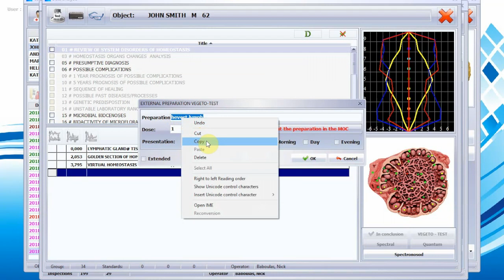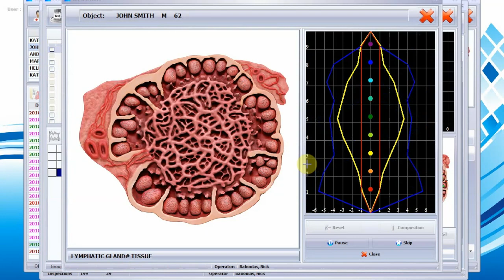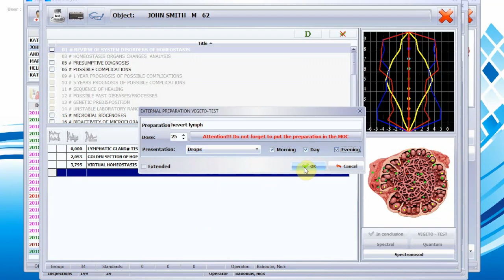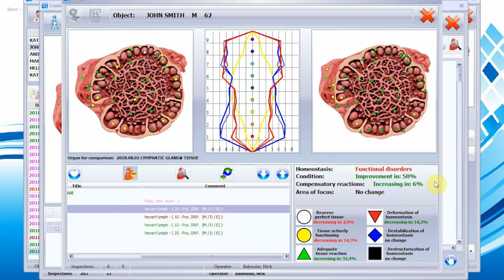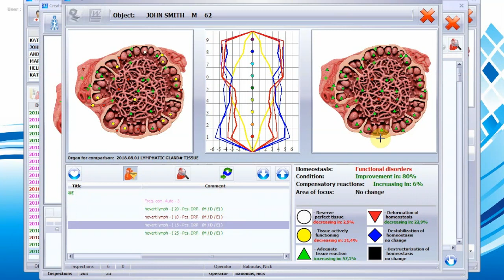SENSITIV IMAGO BIORESONANCE SCAN PART 8: Testing Medicines for Individualized Dosing!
Individualized Medicine that is tailored to the patient is the ideal practice of medicine. In this video, we look at the Sensitiv Imago’s ability to test medicines against our scan in order to find the ideal dose that will impact us most effectively at that moment.  You can test many things when you place them in the external input chamber and in this video we test a lymphatic formula against the lymphatic tissue to see if it is the right formula!

In the future I will be adding more videos about the TREATMENT and other aspects of this technology; so STAY TUNED and follow me to keep up with my new releases on the SENSITIV IMAGO!

Dr. Nick Baboulas ND!!!

Connect with Eirini Healing Solutions and Like our Page on Facebook